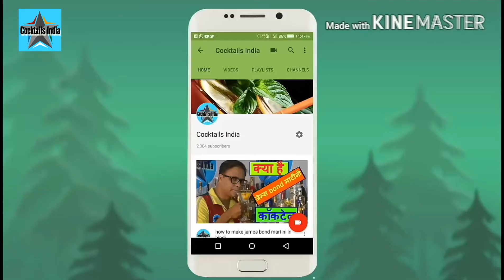how to make mocktail in hindi part 15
velvet pinacolada mocktail , its very creamy thick coconut flavor mocktail ,twisted with banana ,with light blue color , its a great looking mocktail , and its heavy to drink ,serving this mocktail in a tall glass giving you extra ordinary look ,so please try and tell me how was the taste .

Here is the link of coconut syrup
Here is the link of Blue curacao syrup

 Dear Subscriber if u like my video please press Subscribe button  and subscribe  me …. if u have any nice cocktail recipe in your mind please write in my mail or you can comment in my facebook page as well

• Category
o Howto & Style
• License